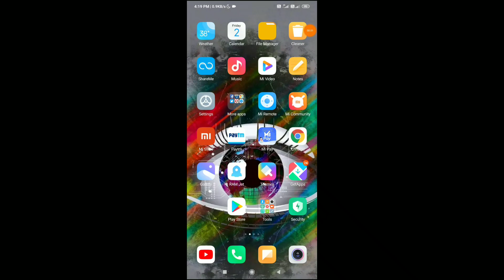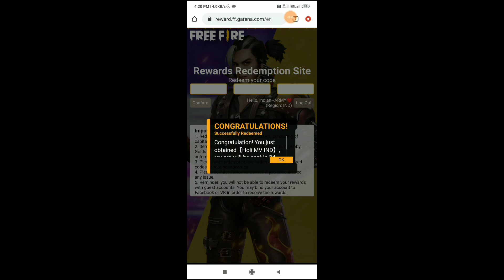How to get free redeem code for bear bundle in free fire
REDEEM CODE:  SARG886AV5GR